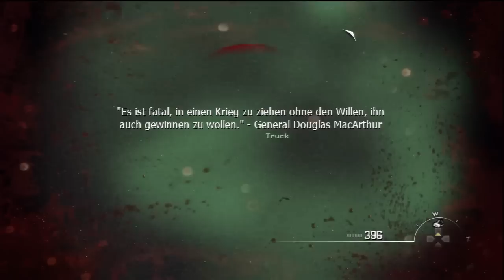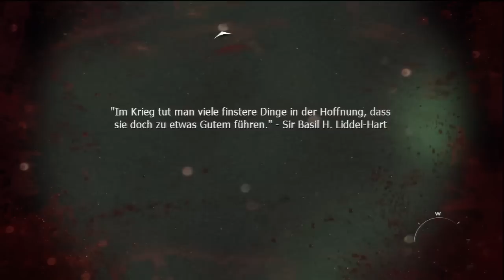Let's play Call of Duty Modern Warfare 3 [German/PS3/HD] Part 25: Rettet den Päsidenten!